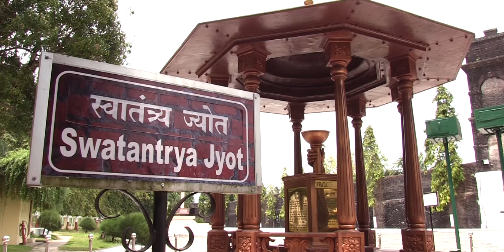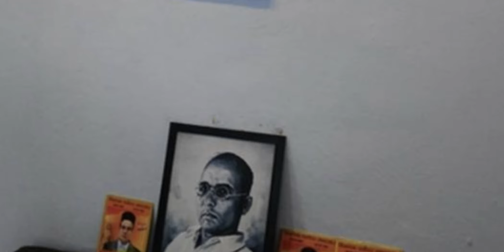Inside India's most infamous prison: Port Blair's Kaala Paani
Port Blair's Cellular Jail or Kaala Pani is the country's most infamous prison. This is where the British sent India's political prisoners and freedom fighters. Many of them never came back. Watch the video to know more.